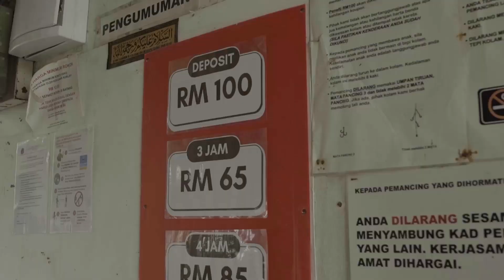Kembara Joran - Kolam seri tanjung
Kolam seri tanjung pelabuhan klang, spesis ikan yang ada siakap, kerapu, jenahak, kaci dan bawal.. bertempat di tanjung harapan klang